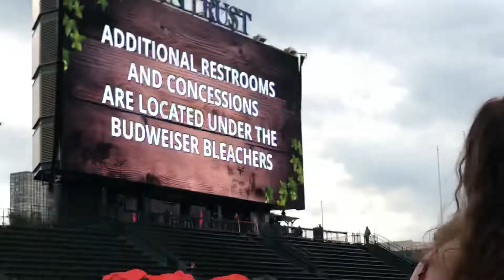Carly Pearce Doin’ It Right opening for the Luke Bryan Concert Live at Wrigley Field!!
My Mommy, & Daddy are watching, Carly Pearce (Doin’ It Right) opening for the Luke Bryan concert Live at Wrigley Field!!